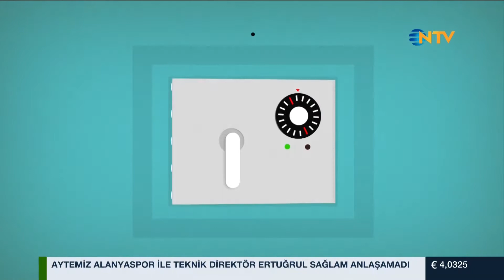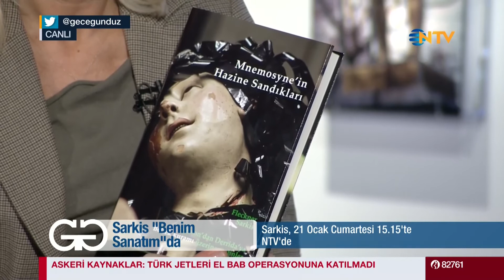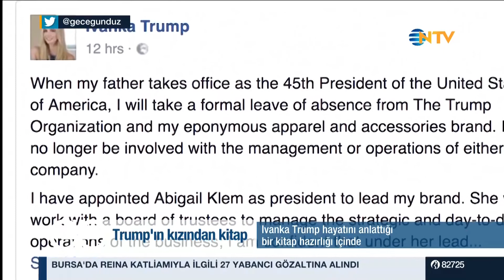Gece Gündüz 18 Ocak 2017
Sarkis "Ayna"sı ile NTV'de.. Yerleştirme sanatının ikonlarından biri olarak gösterilen Sarkis, "AYNA" isimli sergisiyle İstanbul'da. AYNA'da sanatçının hem zamana işaret koyan hem de zamansızlaşan farklı dönemlerden yapıtları; sergi için hazırladığı yeni işlerle karşılaşarak kırılmalara, çoğalmalara, çığlıklara ve sessizliğe alan açıyor. Dirimart Dolapdere'de sanatseverlerle buluşacak sergiyle alakalı tüm detaylar 17.35'te Gülay Afşar'ın sunduğu Gece Gündüz'de olacak.